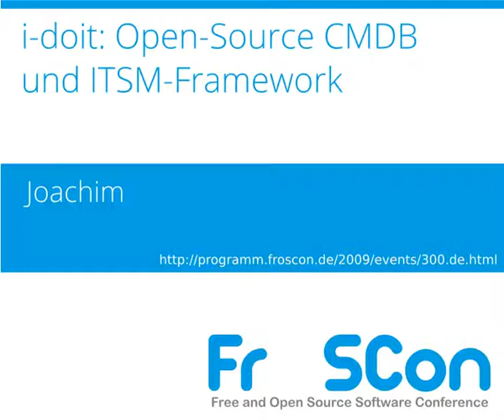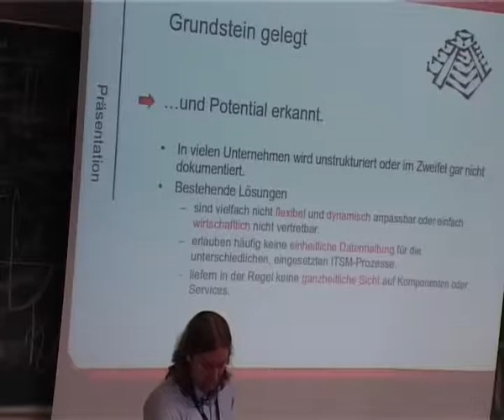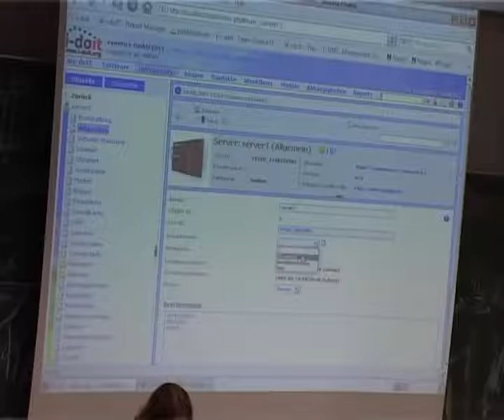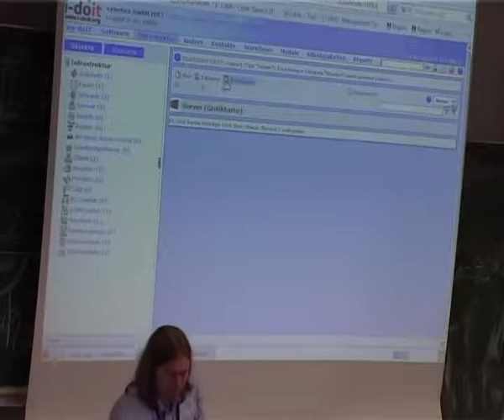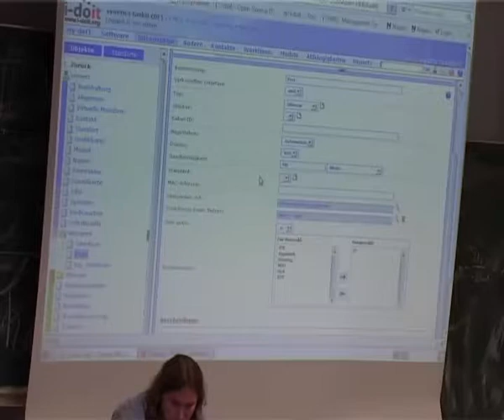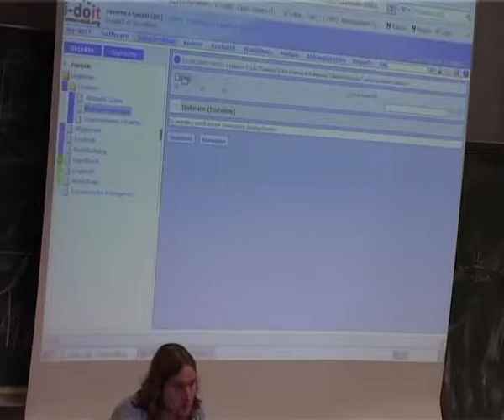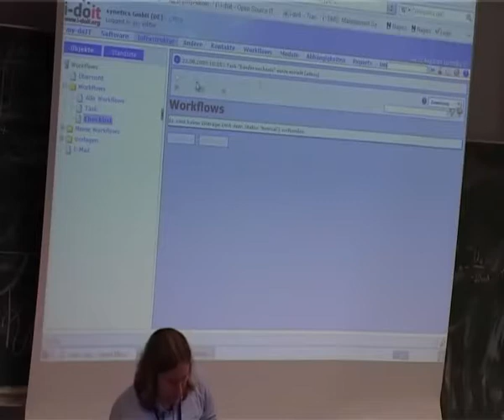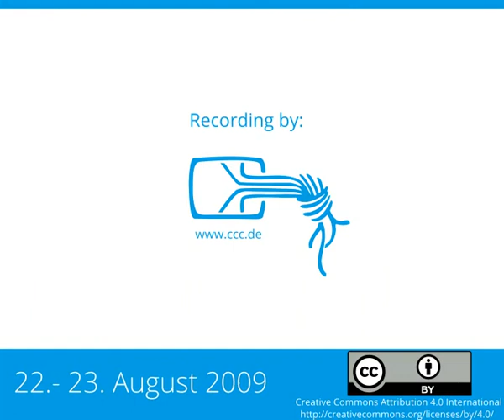2009 - i-doit: Open-Source CMDB und ITSM-Framework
IT-Dokumentation mit System

Die Bereitschaft von Unternehmen, in strategischen IT-Bereichen vermehrt, bzw. ausschließlich auf Open-Source Lösungen zu setzen, ist ein klarer Wachstumstrend der vergangenen Jahre, der nicht zuletzt aufgrund der aktuellen Finanz- und Wirtschaftskrise noch an Dynamik gewonnen hat. Das hier vorgestellte Projekt basiert auf der Idee und Überzeugung, mit der Weiterentwicklung von i-doit, einer bestehenden Open-Source Lösung für die IT-Dokumentation, das erste quelloffene Integrations-Framework für die ganzheitliche Verwaltung von IT-Umgebungen (ITSM) etablieren zu können.

Es gibt mittlerweile für fast alle Teilaspekte im ITSM gute bis sehr gute Open-Source Anwendungen. Was bislang jedoch fehlt, ist eine flexible Integrationsschicht, die die Kommunikation dieser Komponenten untereinander koordiniert und zu einer ‚Best-of-Breed'-Plattform zusammenfasst. Zwar lassen sich fast alle Open-Source-Projekte, die ein DBMS erfordern, auf MySQL aufsetzen - das ist jedoch nur der kleinste gemeinsame Nenner. Die Kommunikation der verschiedenen MySQL-Datenbanken untereinander zur Synchronisation, zum Datenaustausch oder für Transformationen musste bislang für jeden Einzelfall mühsam neu programmiert werden. Es gibt in der Open-Source-ITSM-Welt für die Zusammenführung der Applikationen kein übergreifendes Integrations-Framework, keine einheitliche Webservices-Schnittstelle oder ähnliches.

Jede freie ITSM-Anwendung bringt daher eigene Routinen für die Erfassung von Daten, Konfigurationen, aber auch für die Speicherung der ermittelten Daten mit. Somit müssen Informationen zu eingesetzten Systemen, Benutzern oder Rechten an mehreren Stellen in unterschiedlicher Form gepflegt werden. Darüber hinaus werden die Daten, die durch die Werkzeuge produziert werden, ebenfalls an unterschiedlichen Stellen abgelegt und damit nicht in einen gemeinsamen Kontext gebracht.

Das macht den Betrieb solcher Einzellösungen aufwendig und fehleranfällig und vor allem erfüllt dieser Ansatz nicht die Forderung nach der notwendigen Gesamtsicht auf die Unternehmens-IT. Das ist dann auch der Grund, warum viele Anwender trotz der hohen Qualität der freien Produkte auf proprietäre, integrierte Lösungen (ITSM-Frameworks) setzen. Hier wird der Integrationsaspekt vielfach höher bewertet, als die Qualität der einzelnen Werkzeuge/Funktionen.

An dieser Stelle setzt i-doit an. In seinen heute bestehenden Grundzügen ist das Programm ein webbasiertes Werkzeug für die Dokumentation der Unternehmens-IT mit all ihren Beziehungen. Das umfasst neben den technischen Betriebsdaten die detailgetreue Abbildung von Netzstrukturen (Strom, Daten, Speicher) oder auch administrativen Informationen (Verträge, SLAs, etc.). Mit seiner modularen Architektur, der objektorientierten Entwicklung und einer generischen Struktur soll die Lösung in Zukunft ein einfach zu erweiterndes Framework für die Integration/Kopplung von Drittanwendungen bilden.

Joachim